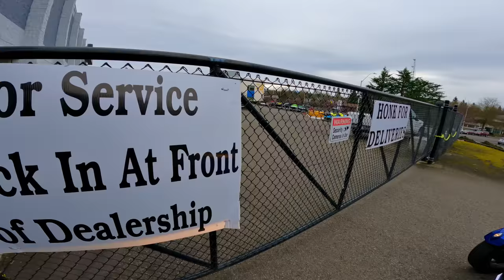2012 RT-S Completed!! • Kelly & I, The Early Days..! | TheSmoaks Vlog_2311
This Ol’ 990 RT Runs Great! | Kelly Moves In..! | Our Early Apartment Living!

Hiring Boss Becomes Best Friend! | Was 1 Year older Than Dad! | Fond Memories!

 1983 Yamaha XVZ12TK Venture 1200